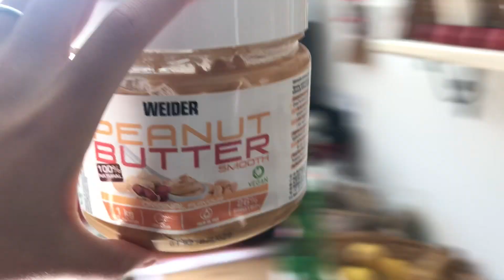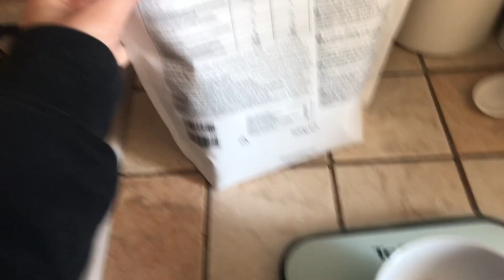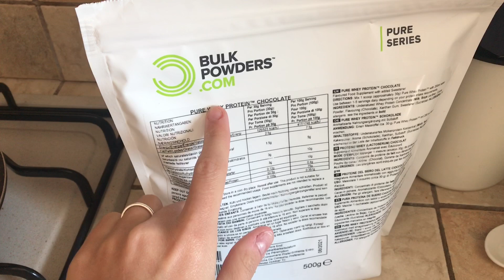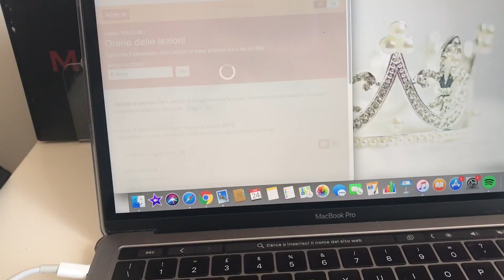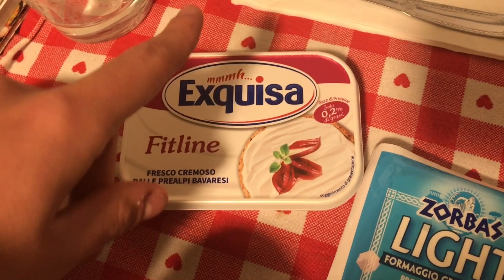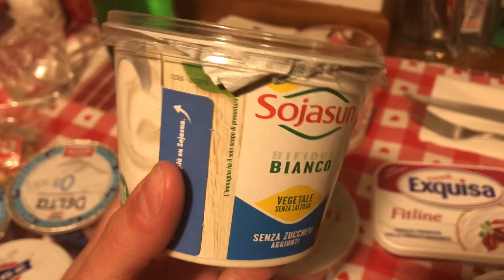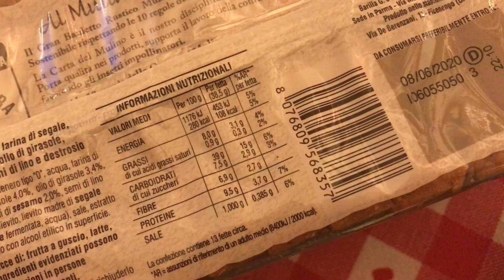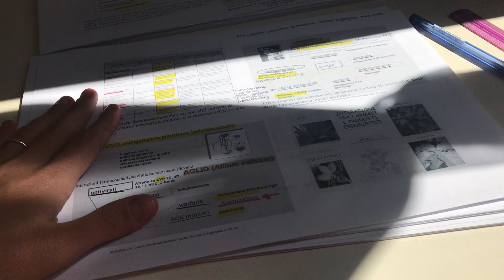QUARANTINE VLOG - SVUOTA LA SPESA, COSA MANGIO PER DIMAGRIRE, LEZIONI ONLINE